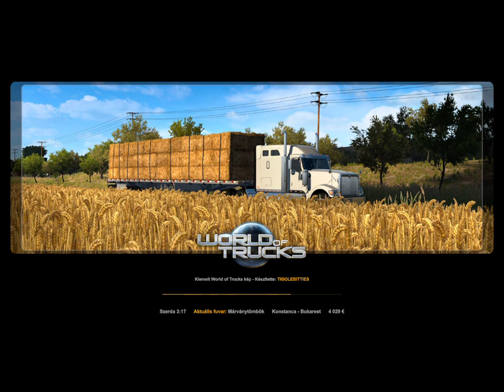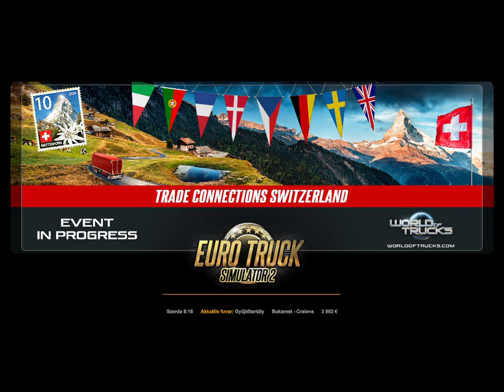Euro Truck Simulator 2 100% végigjátszás #43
Craiova 100%